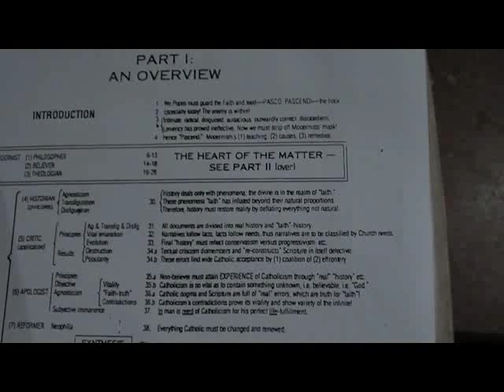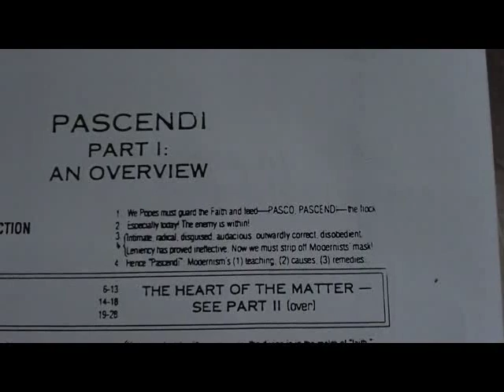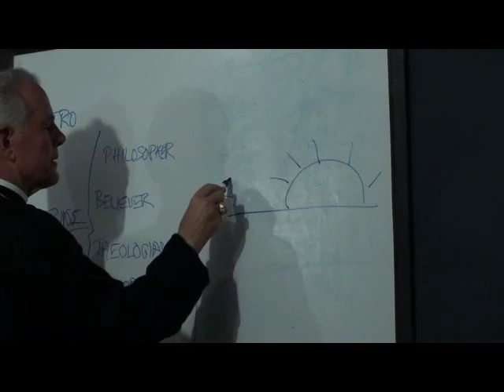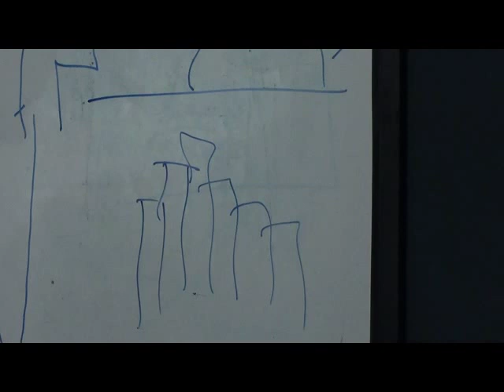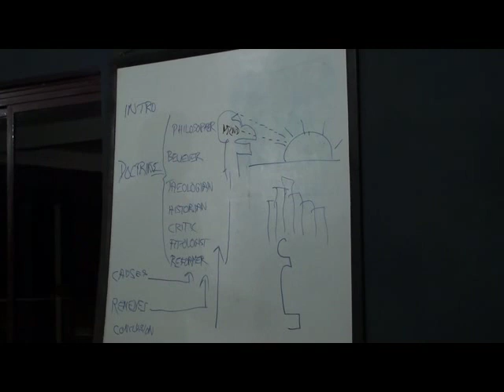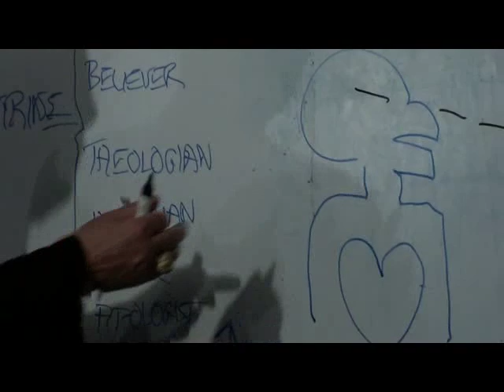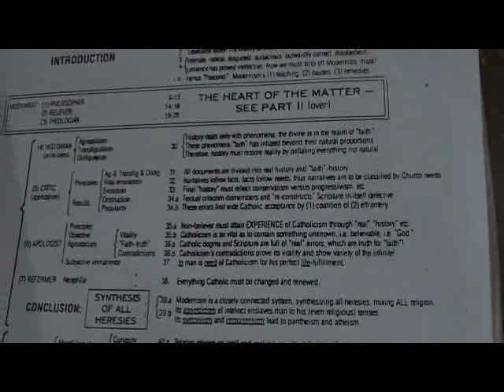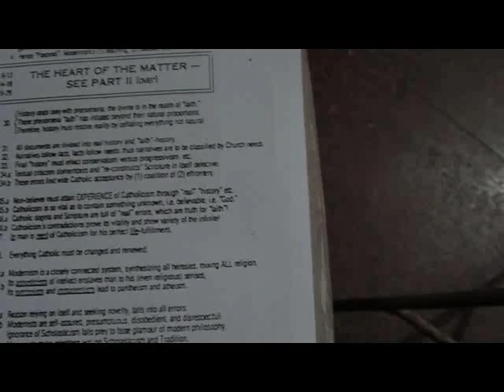BRW on Modernism 1c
H. E. Bishop Richard Williamson speaking at Blasco Executive Centre, Navelim Goa on the encyclical of St Pius X "Paschendi Dominici Gregis" - 1907 (On Modernism). This is the 3rd of the 4 parts of 1st day, 11/1/2016